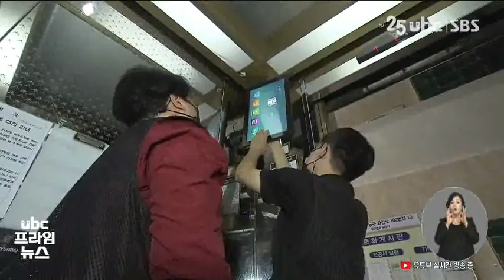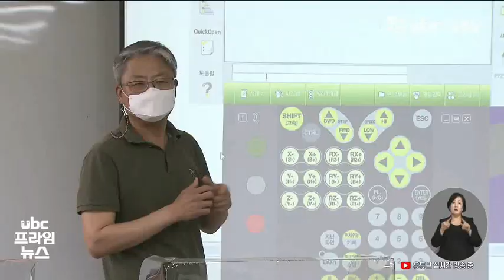두 배로 뿌듯해요 '주경야독' 귀한 졸업장 220824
(앵커멘트)
 직장 일을 하며 대학 공부를
한다는 게 정말 쉽지 않은
일인데요,

 일하며 공부하며
남보다 두 배의 땀을 흘려
귀한 졸업장을 따낸 사람들이
있습니다.